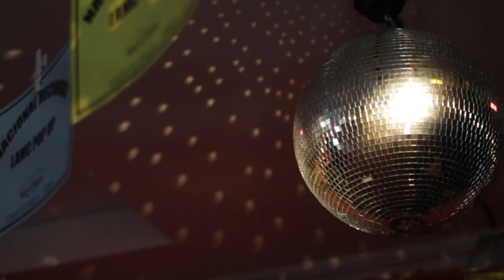LAMC 2019 - 20th Anniversary!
Song:
Jungle Fire - Mofongo